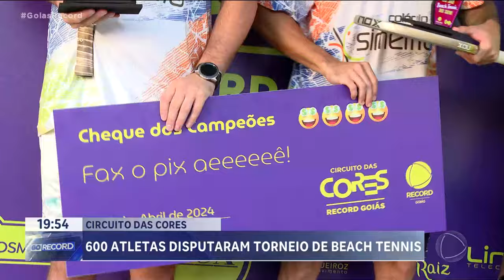CIRCUITO DAS CORES: 600 ATLETAS DISPUTARAM TORNEIO DE BEACH TENNIS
AIS DE SEISCENTOS ATLETAS PARTICIPARAM DO TORNEIO DE BEACH TENNIS  NO FIM  DE SEMANA EM GOIÂNIA. NO CÉU, UM SOL DE RACHAR, NAS QUADRAS, MUITA COMPETIÇÃO E ADRENALINA EM TODAS AS CATEGORIAS.